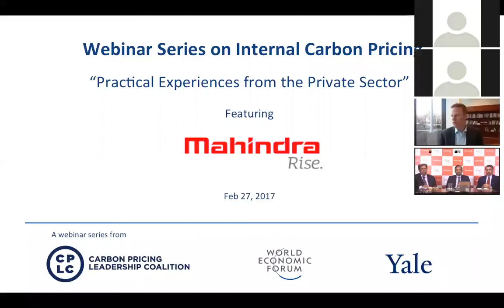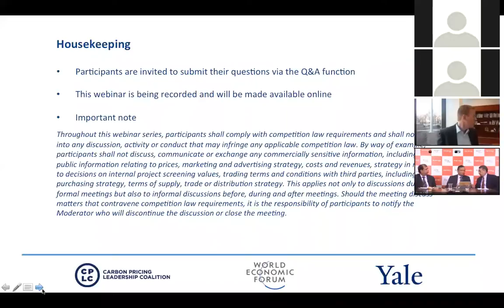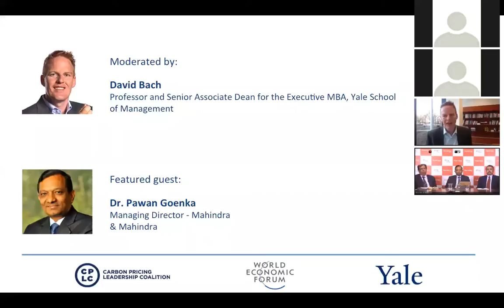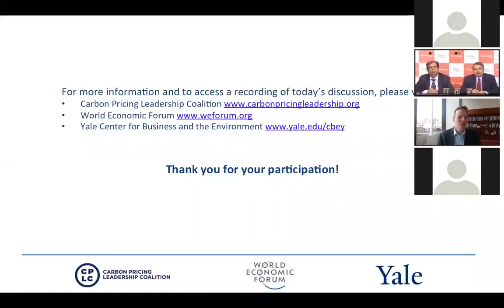Internal Carbon Pricing - Practical Experiences from the Private Sector: Mahindra & Mahindra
Mahindra’s carbon price is a commitment to invest in technologies and practices that reduce the company’s carbon footprint in the journey towards carbon neutrality. It supports Mahindra’s goal of doubling energy productivity by 2030 and reducing carbon emissions by 25% over the next three years. Announced in October 2016, the carbon price is already resulting in significant operational cost savings while driving innovation and alternative thinking within the business.

Showcasing Mahindra’s experience marks the fourth webinar of the Internal Carbon Pricing: Practical Experiences from the Private sector series, in partnership with the World Economic Forum and the Carbon Pricing Leadership Coalition.